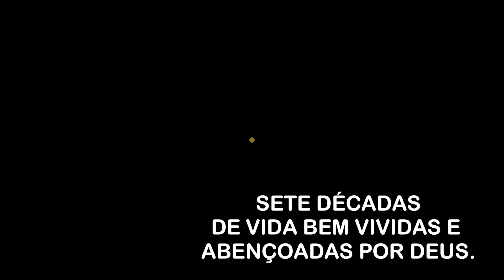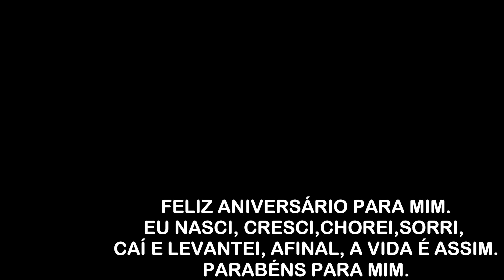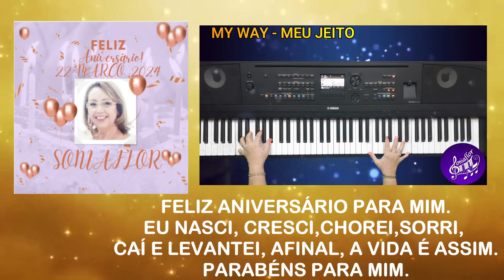NIVER 70 ANOS SONIAFLOR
Assista também  HEY Canção de Julio Iglesias

Não percam, agora TIK TOK e SHORTS de músicas.

PRODUÇÃO/ APRESENTAÇÃO/EDIÇÃO - Soniaflor

SEMPRE VOCÊ TERÁ VÍDEOS NOVOS

 CDs   -    Soniaflor -

NÃO PERCAM, EM BREVE,   CURSO DE TECLADO E PIANO,
DO ZERO ATÉ A 1ª MÚSICA - TOTAL 10 VÍDEOAULAS.
DIDATICAMENTE FÃCIL PARA  TODOS APRENDENREM , SEM LIMITE DE  IDADE.

KWAI - soniaflor - teclado
HELO  - soniaflor e teclado
AJUDE A ESPALHAR ALEGRIA ATRAVÉS DA MÚSICA
MÚSICA, TUDO DE BOM !!!